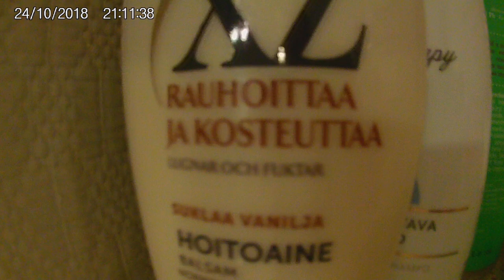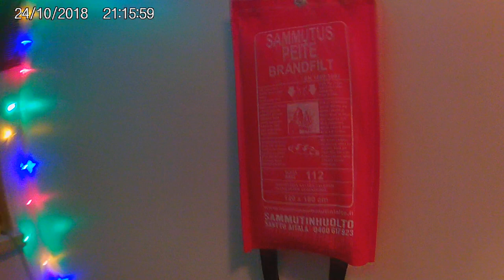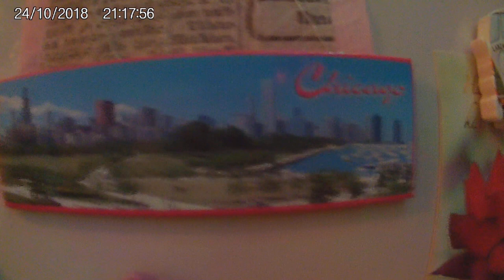KERTTU ESITTELEE MUN KÄMPÄN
Hei,
tää on tällänen hauska Kertun kuvaama chilli video mun kämpästä

~Reetta